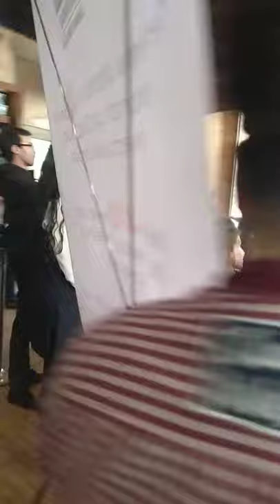2018.11.18 "El Café de los Expertos: una Conversación sobre Capacidad Legal y Discapacidad"